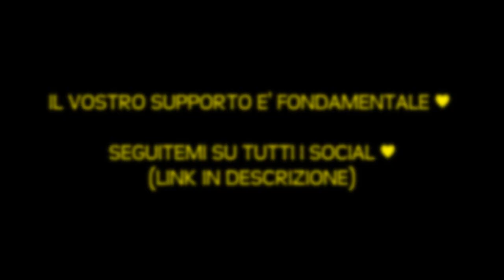FIFA 15 - CARRIERA ALLENATORE - EP. 1 - INIZIAMO !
Riusciamo a raggiungere i soliti 15OO LIKE per il primo video della nuova VIDEO CARRIERA? ♥

Ragazzi la scelta della squadra è stata davvero difficile, spero con tutto il mio cuore di non deludere nessuno! Quindi spero vivamente di vedere il vostro appoggio in questo progetto e soprattutto di vedervi felici perchè l'importante è divertirci insieme!

A domani da Mister Kun!